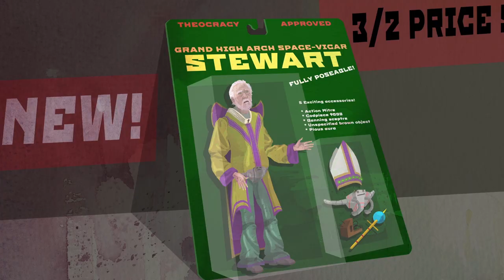Ship Of Eagles: Edict 1/12 - Archbishop Action Figure, Wildseed Comedy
The First Edict of Squidmas. Archbishop Space Vicar Stewart discusses the mandatory gift to be given to all children this year.